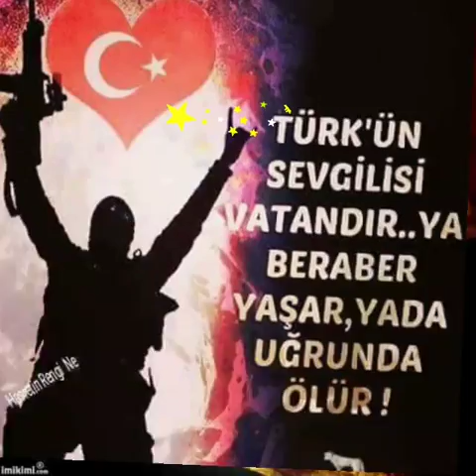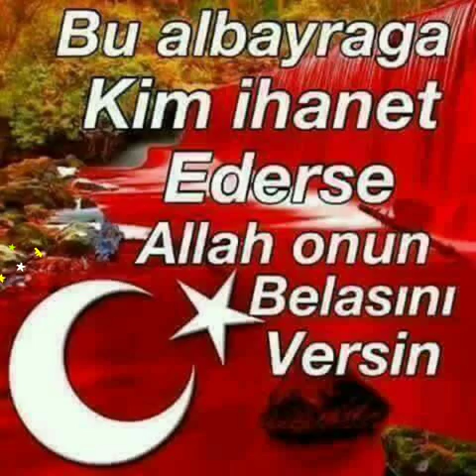Bana dönek demiş itin birisi